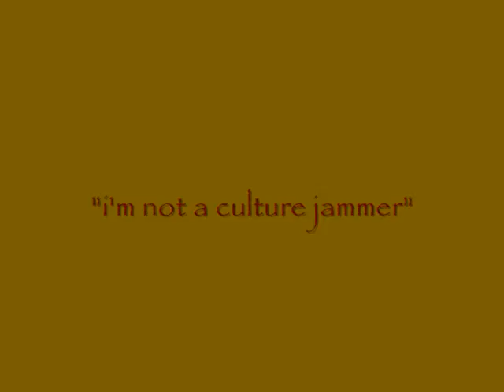Folk Art by Treadwell -- "country roads take me everywhere" (Art of Folk)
i just watched a documentary about the music industry in Nashville, TN called "Trashville."  Reminds me of the ugly label given to those that gripe about the refinement of the business apparatuses that originally arose from sources of "authenticity" but now further phonies and charlatans merely to sustain wealth and privilege, ...culture jammers.